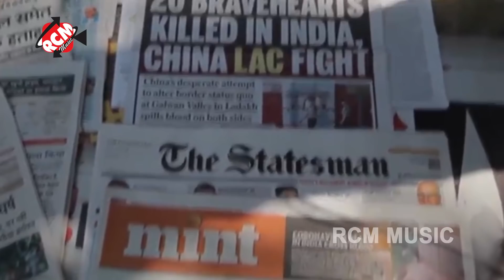|| नाम मिटा देव चीन के || मंजीत निदरदी का इस साल का एक और अनोखा देशभक्ति वीडियो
Title: Nam Mita Deb Chin
Singer: Manjeet Nidardi
Lable: RCM Music
Lyrics: SANGEET SONI